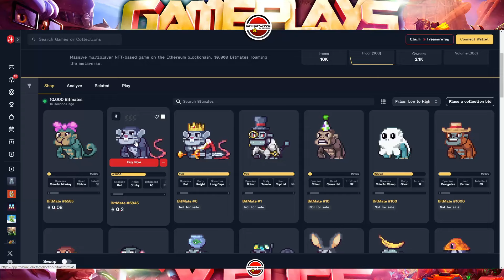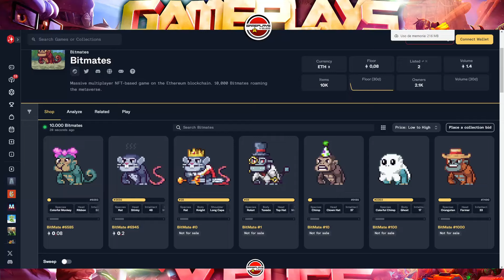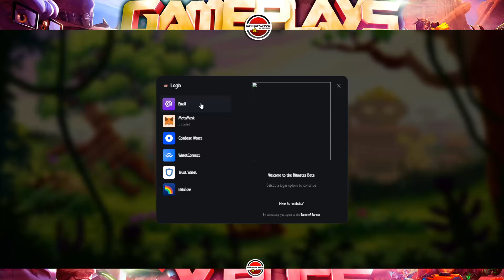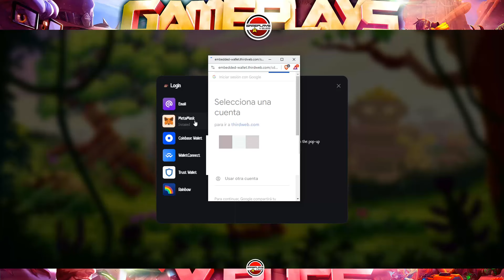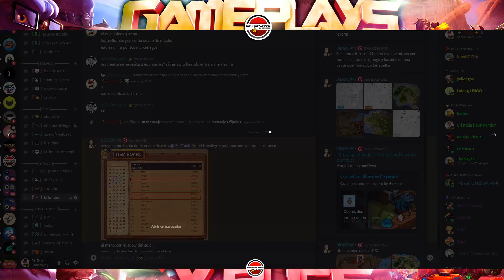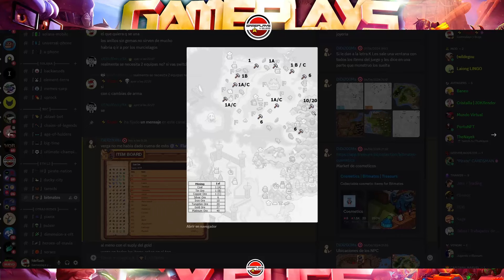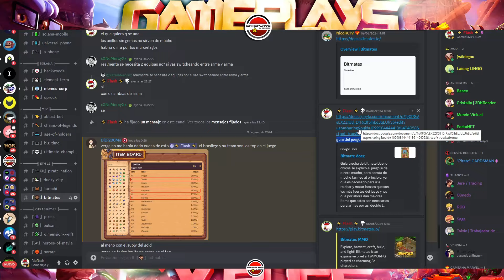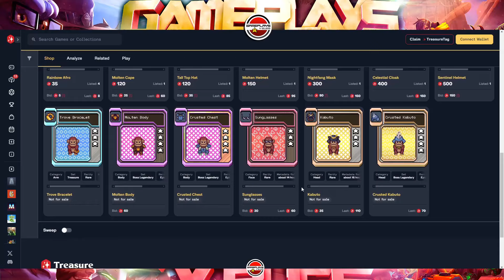¿FREE TO PLAY Y GANANDO CRYPTOS? ¿WHAT? BITMATES, ¡JUEGAZO NFT MEJOR QUE PIXELS! ¡¡Y ESTAMOS EARLY!!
💥Si tienes dudas relacionadas con este video, en mi discord:
Canal de Gameplays y Bugs: